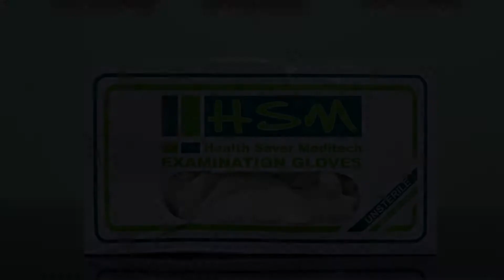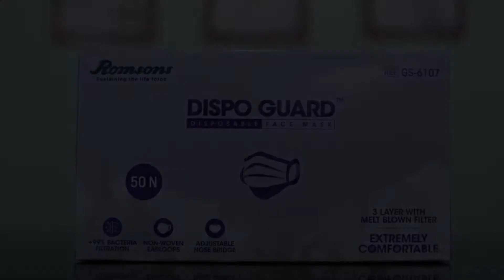OYO 81961 Hotel Deep, Bhopal, India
About Property:
OYO 81961 Hotel Deep in Bhopal features 3-star accommodation with a shared lounge. This 3-star hotel has air-conditioned rooms with a private bathroom. The property is 5 km from Museum of Man and 5 km from People's Mall.
All guest rooms at the hotel are equipped with a seating area and a TV.
A continental breakfast is served every morning at the property.
Languages spoken at the 24-hour front desk include English and Hindi.
V...
Property Type: Hotel
Address: plot no 1, Jumerati, Ibrahimpura, Bhopal, Huzur Tahsil, Bhopal, Madhya Pradesh, India, Bhopal, 462001 Bhopal, India
Searching For
1. OYO 81961 Hotel Deep - Bhopal - India
2. OYO 81961 Hotel Deep - Bhopal - India Address
3. OYO 81961 Hotel Deep - Bhopal - India Rooms
4. OYO 81961 Hotel Deep - Bhopal - India Amenities
5. OYO 81961 Hotel Deep - Bhopal - India Offers and Deals
Audio Credit:
Track Title: Subway Dreams
Artist: Dan Henig